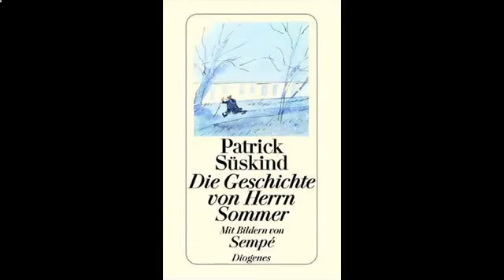Die Geschichte von Herrn Sommer Hörbuch von Patrick Süskind